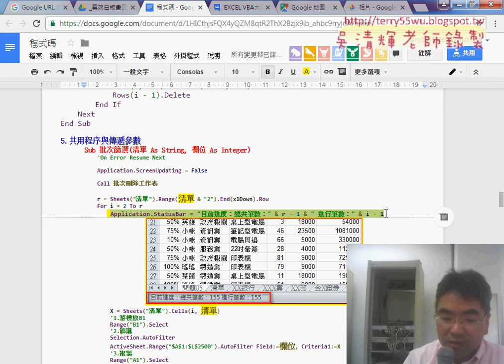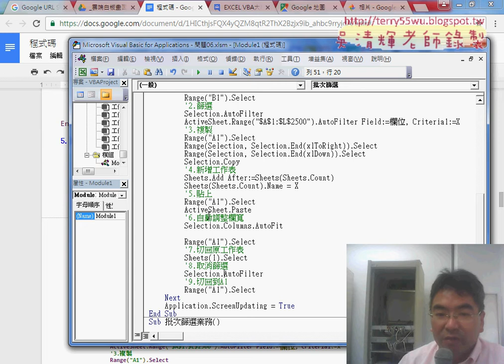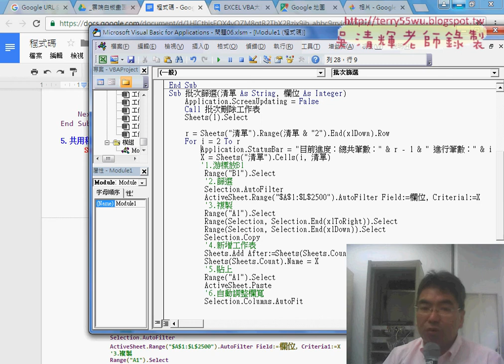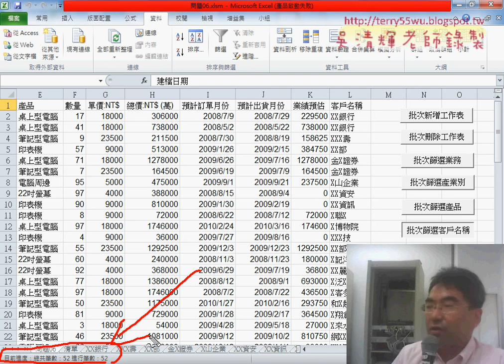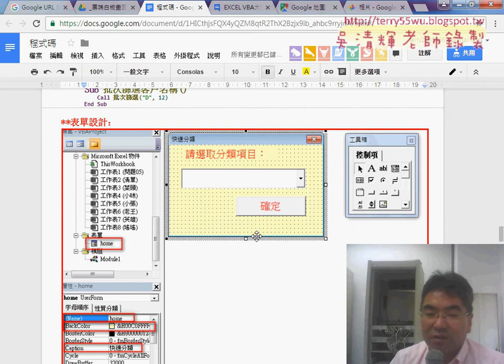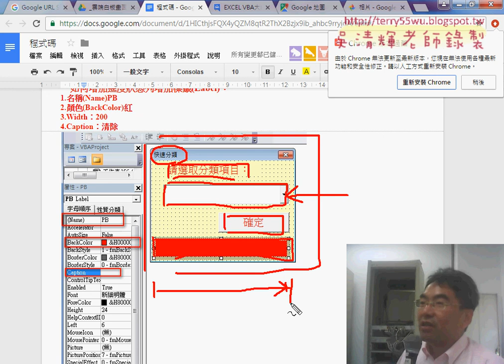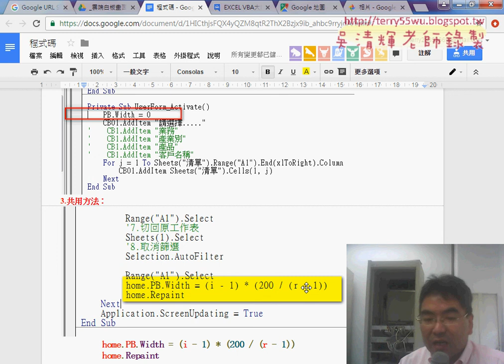05 共用程序增加Application StatusBar與狀態條說明